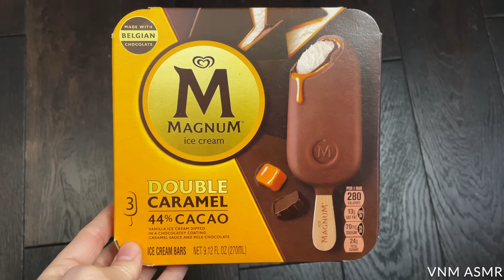ASMR Chocolate Ice Cream *Magnum, Haagen Dazs, M&M Cookie Sandwich, Snickers, Twix, Klondike